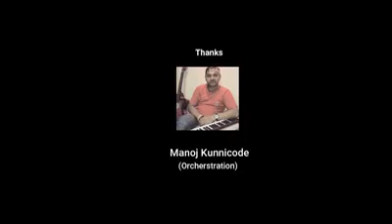SARIGAMA SINGER SHINO PAUL